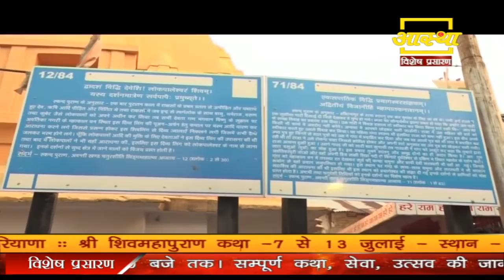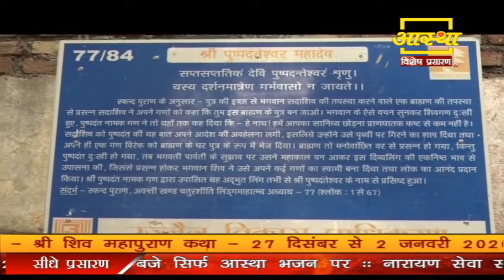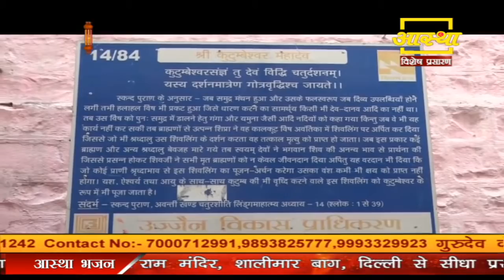मुक्ति और मोक्ष में क्या अंतर हैं ? श्री शिव महापुराण कथा - Pujya Pandit Pradeep Ji Mishra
मुक्ति और मोक्ष में क्या अंतर हैं ? श्री शिव महापुराण कथा - Pujya Pandit Pradeep Ji Mishra (Sehore Wale)

▬▬▬▬ஜ۩۞۩ஜ▬▬▬▬
Digital Team By :- Pro Ranjan (Maa Mohmaya Media)